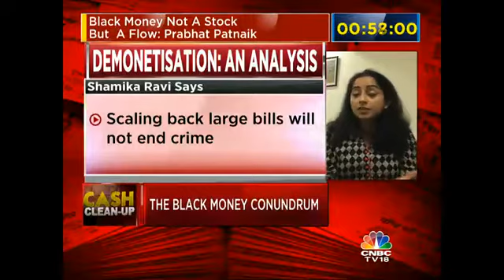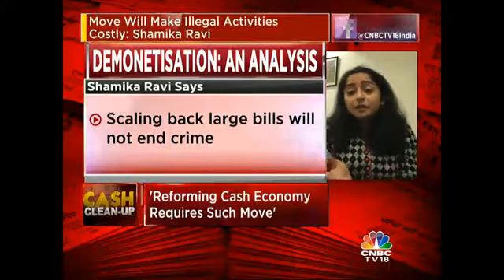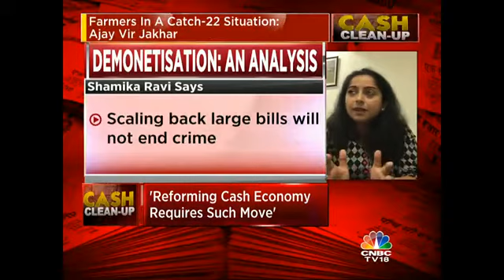GOVT'S DEMONETISATION MOVE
To get a sense of the reality on the ground after demonetisation, I am today joined by a panel of experts, Prabhat Patnaik, R Kavita Rao, Ajay Jhakar, Shamika Ravi and Haseeb Drabu.